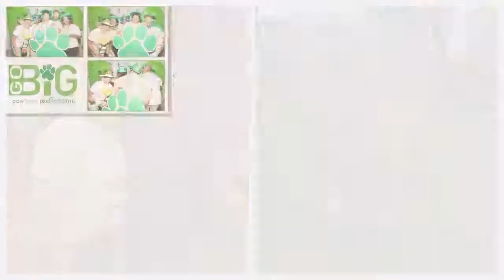pawTree pawFest 2016 Recap!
pawTree pawFest 2016 - GO BIG!